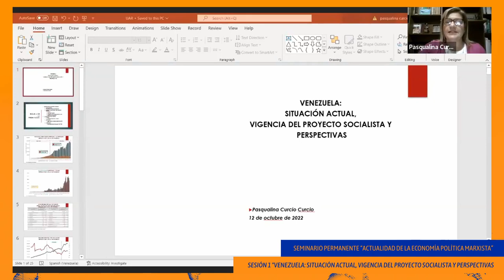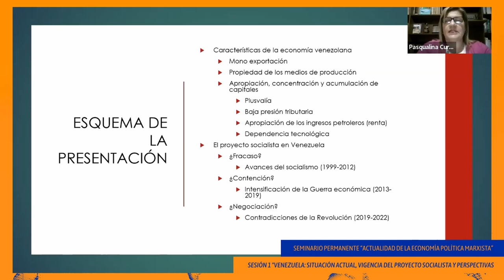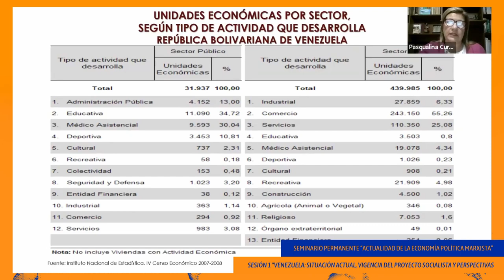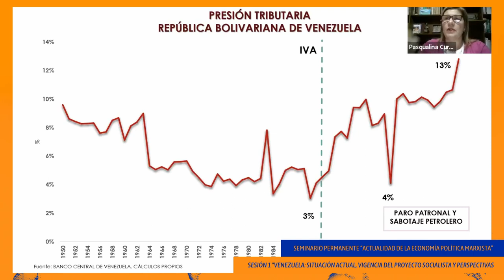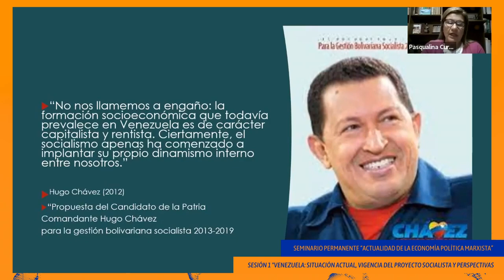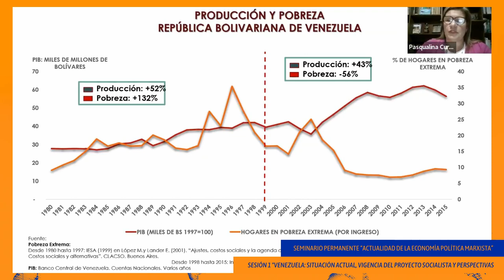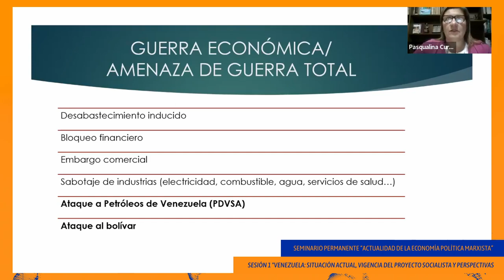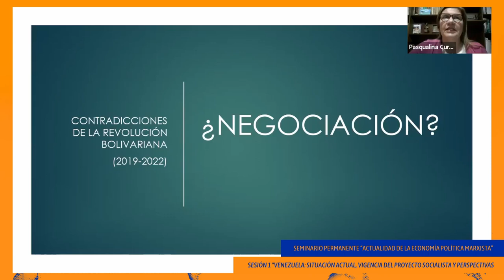Venezuela: Situación actual, vigencia del proyecto socialista y perspectivas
El pasado 12 de octubre de 18.30 a 21.00 horas la Universidad Abierta de Recoleta se dión inicio al Seminario permanente con la sesión 1 ‘Venezuela: Situación actual, vigencia del proyecto socialista y perspectivas’ con destacados académicos y políticos de ese país, que será transmitido vía Facebook de la UAR y de la Sociedad de Economía Política y Pensamiento Crítico en Latinoamérica.

El Instituto de Economía Política (IEP) de la UAR pone en marcha el Seminario Permanente “Actualidad de la economía política marxista”, que se mantendrá a lo largo del tiempo y contará con varias sesiones, con el objetivo de motivar la reflexión y el estudio en torno a los ejes que fundamentan la actividad del IEP, área que realiza docencia, investigación y extensión crítica del sistema neoliberal, fomentando modelos económicos alternativos.

El primer bloque temático de este Seminario Permanente está enfocado en la realidad internacional, la vigencia del proyecto socialista en la actualidad y las perspectivas en el marco de la correlación de fuerzas globales, entre otros temas. Es así como se abordarán la situación de Cuba, Venezuela, Bolivia, China, Vietnam, entre otros países y regiones.

En la primera sesión “Venezuela: Situación actual, vigencia del proyecto socialista y perspectivas” se abordó la situación económica, social y política actual; los debates que existen en el país respecto de la validez y necesidad del proyecto socialista y sus principales desafíos actuales en materia práctica y teórica; además de las perspectivas en la situación política, económica y geopolítica presente.

El encuentro del 12 de octubre contó como invitados a Pasqualina Curcio, doctora en Ciencia Política de la Universidad Simón Bolívar, con estudios post doctorales en Derechos Humanos y Derecho Internacional Humanitario de la Universidad Nacional Experimental Simón Rodríguez; y a Antonio Boza, economista de la Universidad de Zulia con amplia trayectoria en cargos de elección popular, actualmente es diputado de la Asamblea Nacional y cuenta con numerosos libros respecto al tema. La moderación a cargo de David Debrott, director del Instituto de Economía Política.

Los expositores realizan sus intervenciones durante 45 a 60 minutos cada uno y luego se producirá un debate, donde podrán participar las personas interesadas enviando sus preguntas a través del chat de Facebook de la UAR.

El Instituto de Economía Política de la UAR fue inaugurado en mayo de 2022 y busca contribuir a llenar un vacío de opinión y quehacer crítico en materia económica. En tanto, la Universidad Abierta de Recoleta es una iniciativa de democratización de conocimiento que, como parte del ecosistema de innovación social de la Municipalidad de Recoleta, trabaja desde el año 2018 por la desmercantilización de la educación y su inclusión a lo largo de la vida.

Expositores

Pasqualina Curcio (Caracas, 1969). Estudió Economía en la Universidad Central de Venezuela, cuenta con una Maestría en Políticas Públicas del Instituto de Estudios Superiores de Administración, Doctorado en Ciencia Política de la Universidad Simón Bolívar y Estudios Post Doctorales en Seguridad de la Nación y Derechos Humanos y Derecho Internacional Humanitario de la Universidad Nacional Experimental Simón Rodríguez. Ha sido profesora de la Universidad Simón Bolívar, Universidad Militar Bolivariana de Venezuela, la Universidad de las Ciencias de la Salud, la Universidad Bolivariana de los Trabajadores “Jesús Rivero”. Forma parte de la Secretaría de la Red de Intelectuales, artistas y movimientos sociales en Defensa de la Humanidad; de la Sociedad de Economía Política Latinoamericana (SEPLA) y del Grupo de Trabajo de Estudios Sociales para la Salud de CLACSO.

Antonio “Tony” Boza (Zulia, xxxx) Economista, egresado de La Universidad del Zulia, diputado Congreso de la República de Venezuela (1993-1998); director general de Asuntos Políticos, Alcaldía de Maracaibo (2003), asesor del Presidente de la República (2015),  Diputado a la Asamblea Nacional por el estado Zulia (periodo 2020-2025). Dentro de sus publicaciones está “¿Cómo construir el Estado Comunal”? (2013), “La Guerra contra el Pueblo” (2014); “La Crisis Financiera” (2015), “El Salario es la Clave” (2022), “¿Cómo indexar los salarios en Venezuela y derrotar la inflación” (2022),” Indexación para Principiantes” (coautoría con Pasqualina Curcio y Juan Carlos Valdez, 2022).